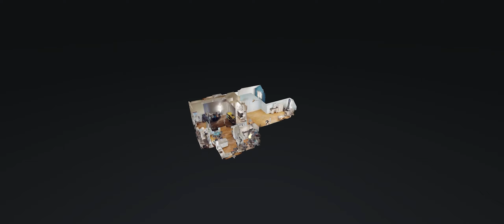3007 Bradford Grove Ln Louisville KY 40220 — Leilah Lockard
3007 Bradford Grove Ln Louisville KY 40220 - Leilah Lockard

3007 Bradford Grove Ln Louisville KY 40220 - Leilah Lockard

3007 Bradford Grove Ln Louisville KY 40220 - Leilah Lockard
360 virtual tour real estate